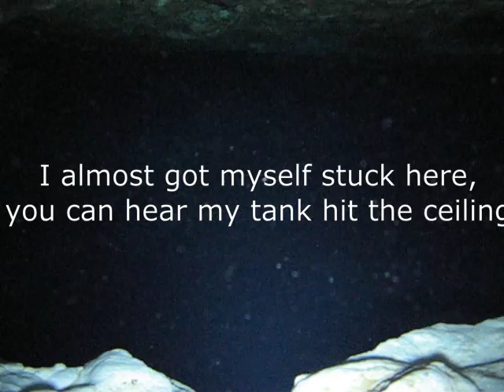Scuba diving the main ballroom at Ginnie Springs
You only have to be open water certified to dive here in the main ballroom. It only gets about 45 ft deep with excellent visibility.